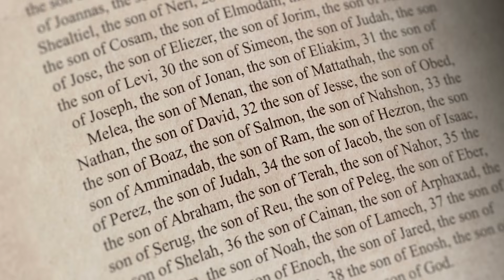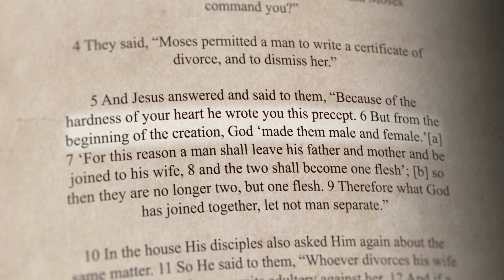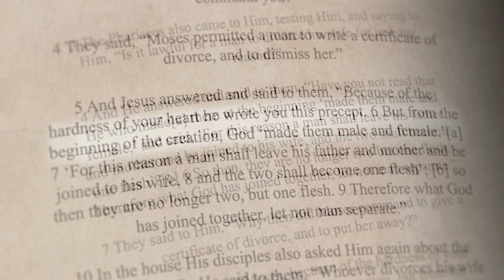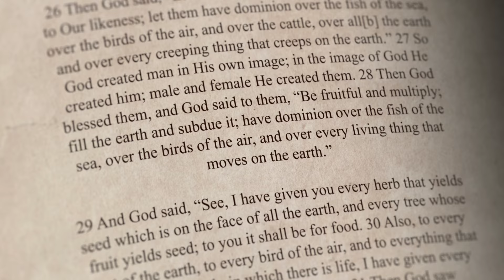The Age of the Universe according to Jesus Christ and Dr Luke, with Dr Richard Kent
Unveiling the Age of the Universe: A Biblical Perspective

Hello, my name is Richard Kent. Today, I want to delve into the age of the universe, a topic that sparks much debate, even among Christians. Let's begin by examining the prevailing views put forth by evolutionists regarding the universe's age. According to them, the universe is purported to be 13.82 billion years old, stemming from the concept of the Big Bang, an explosion from a singularity that initiated the universe's expansion.

The New Testament's Insight

Amidst the various interpretations, I want to shed light on what the New Testament specifically articulates regarding the universe's age. This perspective is not contentious but rather illuminating. In Luke chapter 3, the genealogy of Jesus Christ is outlined, spanning seventy-seven generations from God through Adam to Jesus. Notably, the number seven holds profound significance in biblical numerology, symbolizing completeness and perfection.

Considering an average generation span of 50 years, the genealogy traces back approximately 4,000 years from Adam to Jesus. Adding the subsequent 2,000 years from Jesus to the present era, we arrive at a total of 6,000 years since Adam's creation, as per Luke's genealogy.

Jesus' Words on Creation

Moreover, Jesus Himself expounded on the timing of creation. In Mark 10:6 and Matthew 19:4, He unequivocally declared that Adam and Eve were created at the beginning of creation. This assertion aligns with the genealogical timeline presented in Luke, reinforcing the notion that creation, including Adam and Eve, occurred around 6,000 years ago.

Implications of a 6,000-Year-Old Universe

Acknowledging these biblical truths holds significant implications. While Genesis 1 delineates the six-day creation process, culminating in Adam's creation on the sixth day, the overall timeline points to a universe that is 6,000 years old. This understanding hinges on the integrity of the New Testament accounts and the veracity of Jesus' teachings.

Conclusion: Embracing Biblical Truths

In conclusion, the age of the universe, as illuminated by the New Testament and reaffirmed by Jesus Himself, stands at approximately 6,000 years. This perspective underscores the foundational truths embedded within Scripture, challenging contemporary scientific narratives. As we navigate the complexities of cosmology, let us anchor our understanding in the timeless wisdom of God's Word.

Thank you for considering these insights. May you continue to seek truth and wisdom in your journey of faith.